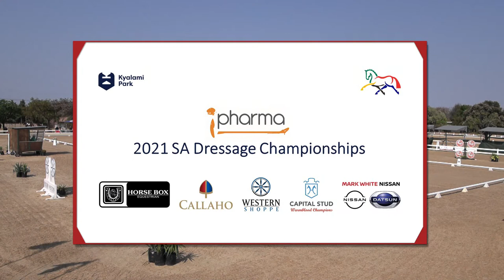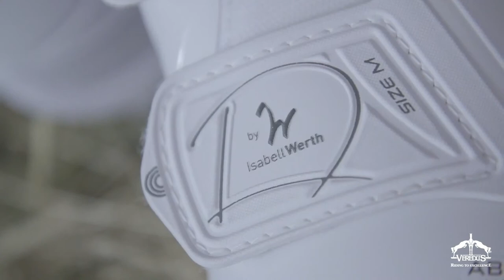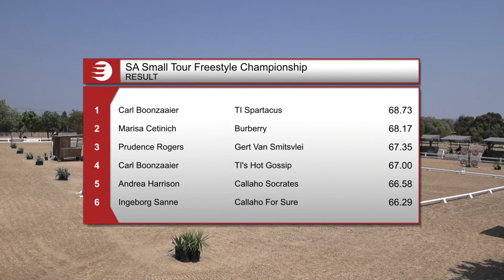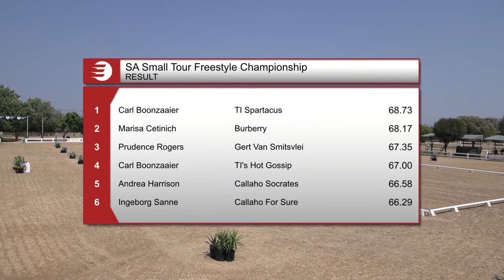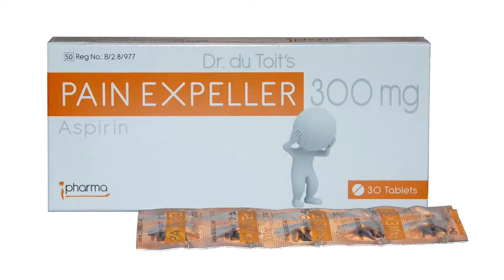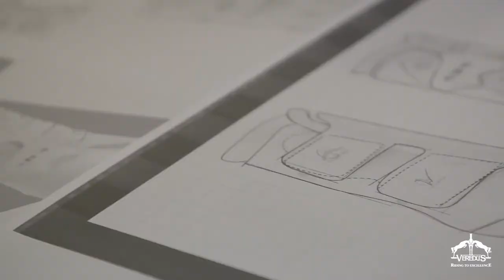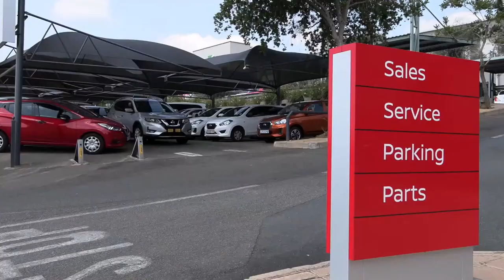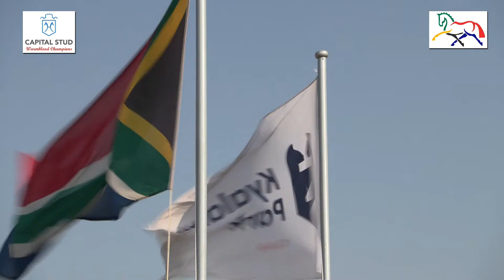SA Dressage Championships 19 September 2021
2021 SA Dressage Championships Sunday